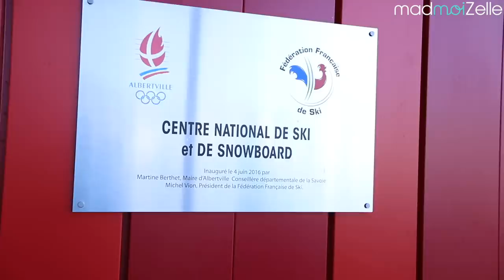MARION SÉCLIN RENCONTRE UNE CHAMPIONNE DE SKI DE BOSSE ! (PERRINE LAFFONT)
(DÉROULE ! 👇)

🔥🔥 ON A LANCÉ LES CHAÎNES PERSO DE L'ÉQUIPE MAD ! 🔥🔥

Chaque jour à 7h le meilleur de madmoiZelle dans votre email